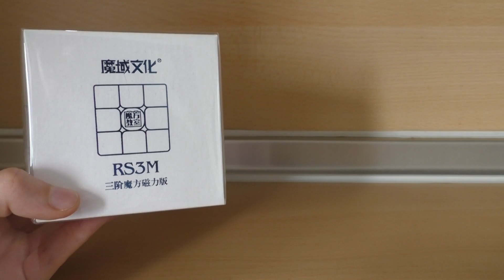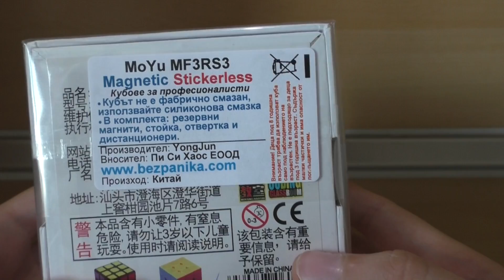MoFang JiaoShi MF3RS3 Magnetic UNBOXING | BezPanika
Едно от най-евтините магнитни кубчета впечетлява още с изваждането си от кутията. Благодаря на магазин BezPanika, че ми го предоставиха. Линка за магазина им е по-горе :)

Ако видеото ми ви е харесало моля не забравяйте да го харесате, коментирате и да се абонирате за мен, защото така ме мотивирате да снимам още повече клипове за вас